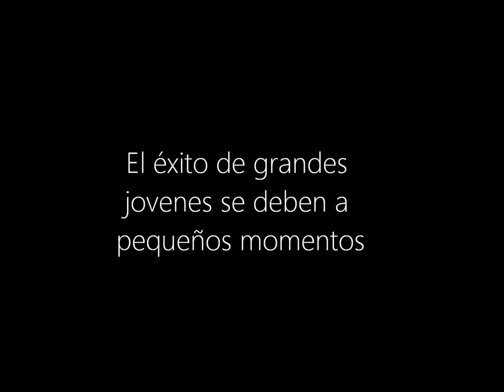Héroes 2013 SJS (Historias de Éxito)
La Esc. Sup. Juan Serrallés, en su tercer año, inicia nuevamente con los llamados HÉROES SJS. Jóvenes dispuestos a marcar la diferencia, juventud con ganas de hacer historia. Ellos son nuestro orgullo. Video editado por Operación Éxito.